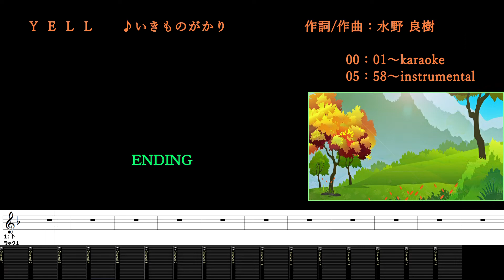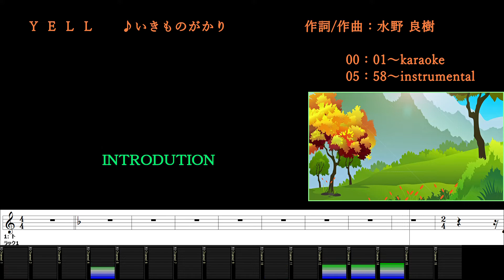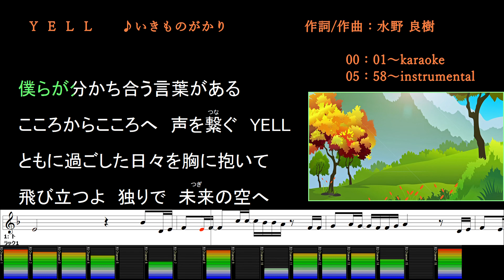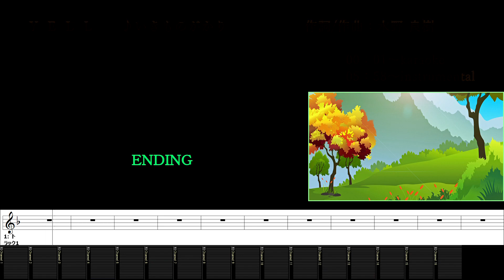YELL/いきものがかり/カラオケ＆instrumental/歌詞/エール/Ikimonogakari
(00:00～) カラオケ/歌詞
(05:58～) メロあり練習用/BGM/歌詞

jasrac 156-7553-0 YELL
作詞/作曲：水野 良樹
Publishing：キューブ/ＮＨＫ出版

ECAD_CS and FILSCAP
ECAD_CS
MUST_CS
FILSCAP